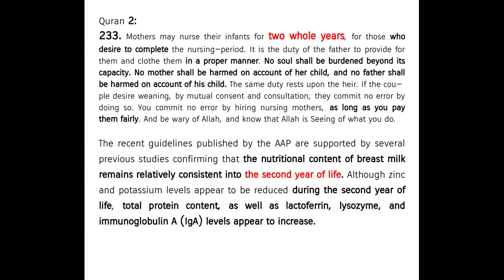the breastfeeding of infants ! Quran's Miracle 2:233